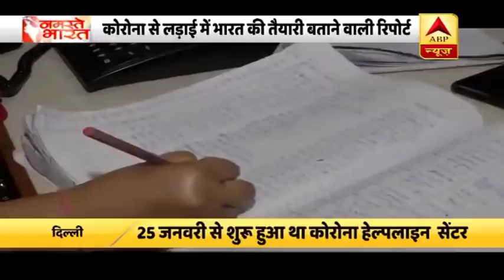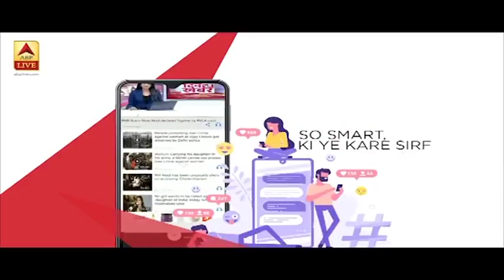देखिए Corona Helpline Center की Ground report | ABP News Hindi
Corona Helpline Center पर लगातार लोगों के कॉल आते हैं. पहले लोग कोरोना की जानकारी मांगते थे, लेकिन अब ये लोग पूछ रहे हैं कि उनके इलाके में जो बाहर के लोग आये हैं उनसे कोरोना तो नहीं होगा.